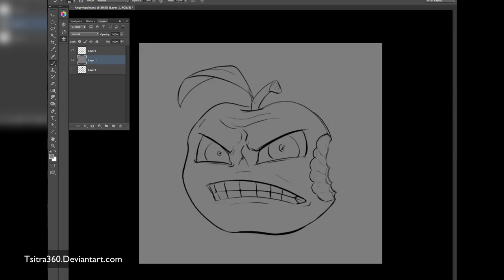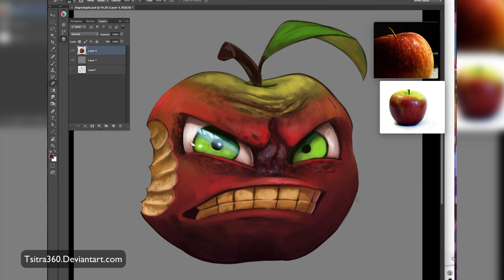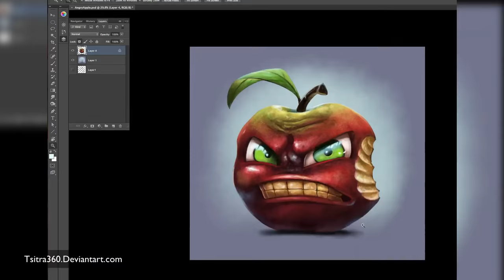Angry Apple (Art Time-lapse)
Random suggestion in picarto that I should paint an angry apple, it was fun!  I bet it still tastes sweet even when his mood is sour.

Song credits
Name: Cadence Prime Ft. LilyCloud
Artist: TIFWhitney
Give that guy a sub